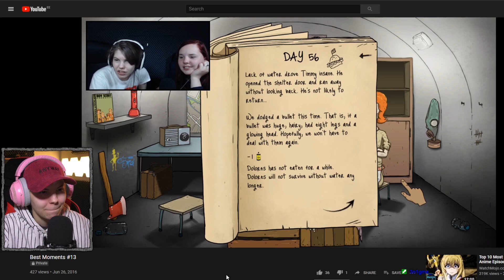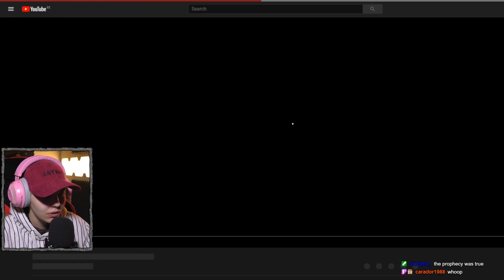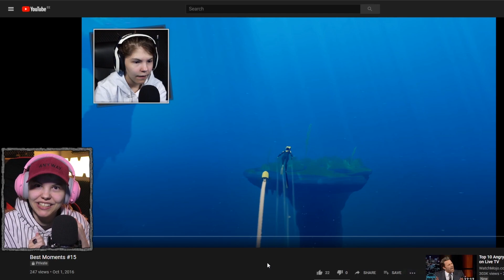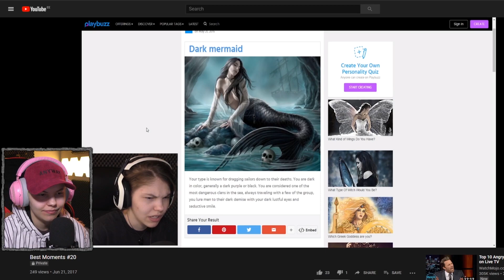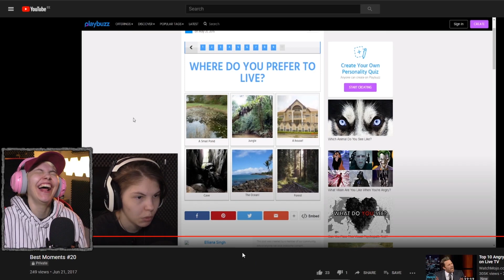Best Moments #13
*Please note that donating is optional, thank you.